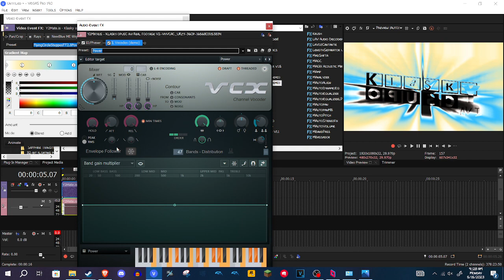How to make FlyingCircleSteppesTT2.0Power